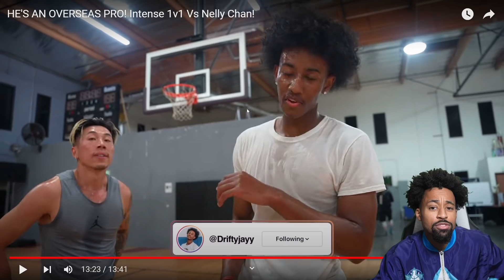This Made Me Proud! Lil Bro Vs Nelson Chan 1v1 Basketball..